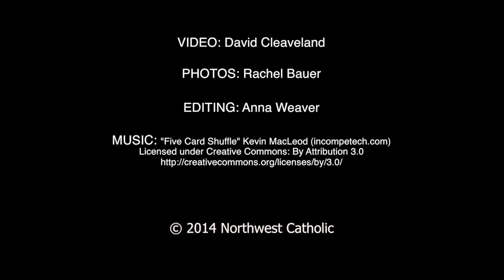St. Dominic and a Dog's Life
A preview of Northwest Catholic's July/August 2014 dog treats story and recipe from new food columnist Janet Cleaveland.